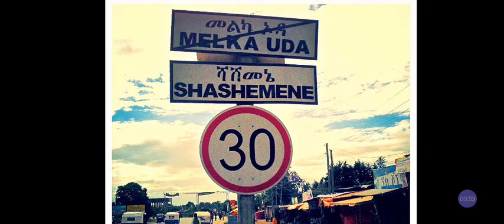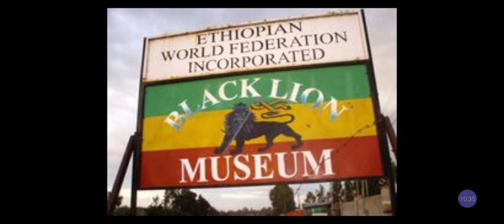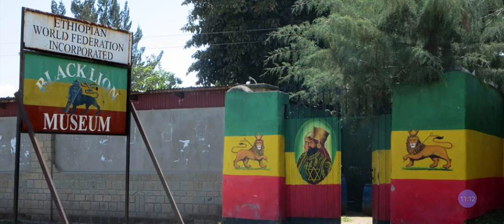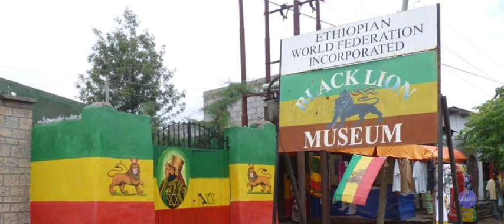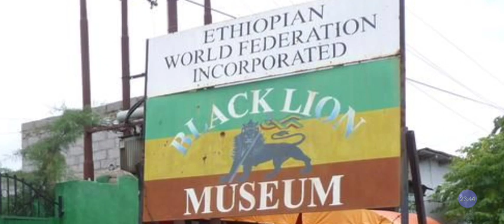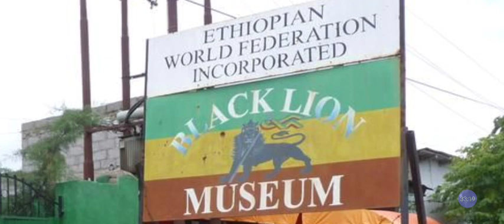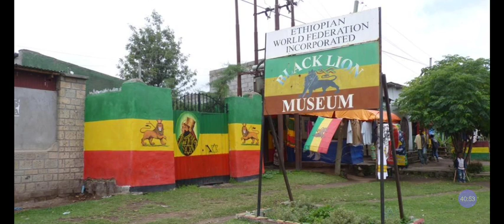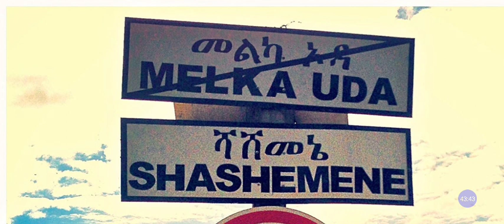ETHIOPIA, Shashemene Land GIVEN To We BLACK Peoples = EWFI Members ONLY & NOT To RASTAS‼️@RasIadonis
ETHIOPIA, Shashemene Land GIVEN To We BLACK Peoples = EWFI Members & NOT To RASTAS Only‼️@RasIadonis

Why Rastafari NYABINGHI Tabernacle ATTACKED in Shashemene, ETHIOPIA 2022❓Never Again‼️@RastafariJews

Facebook.com/EthiopianWorldNET
Twitter.com/rastafariground
Twitter.com/lojsociety

Category

Nonprofits & Activism

License

(reuse allowed)